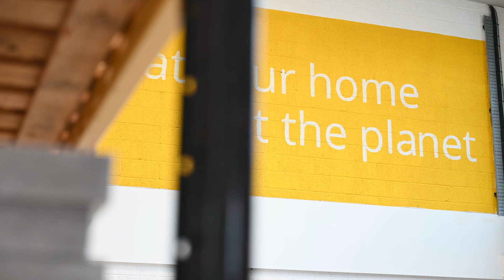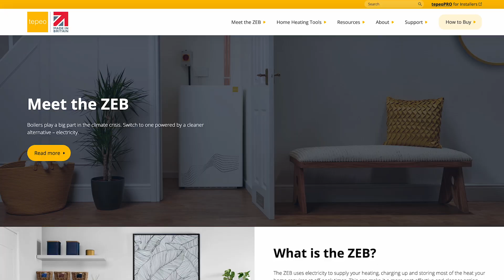Discover tepeo and the ZEB Heat Battery 🔋 | Sustainable Energy Explained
Learn how tepeo and the ZEB heat battery are transforming the way we heat homes 🔋🏠. From energy efficiency to sustainable, on-demand heat storage, discover how this innovative solution is shaping a cleaner future.